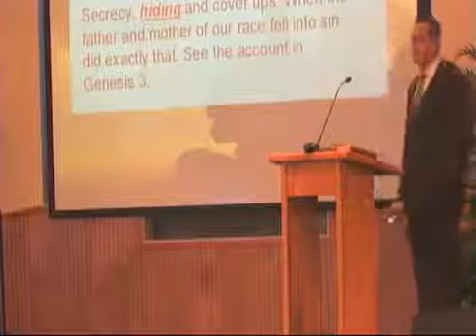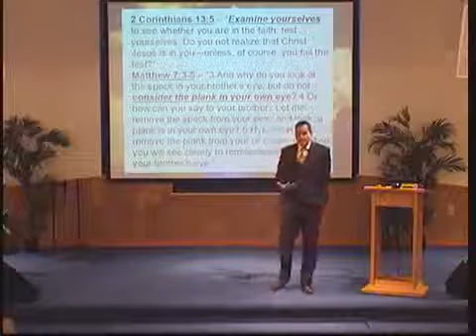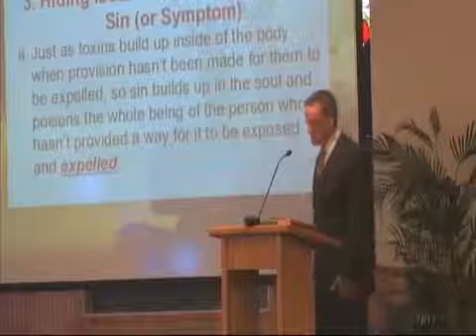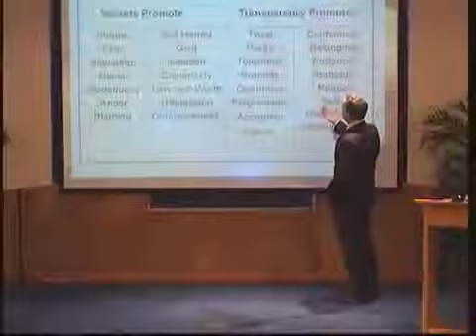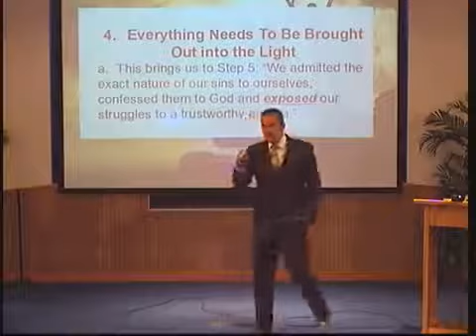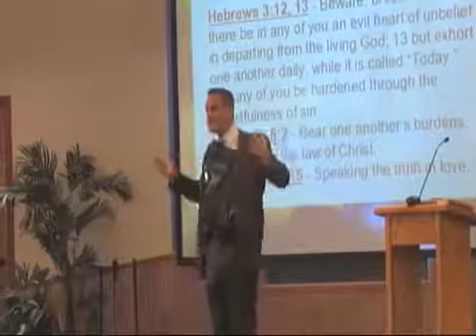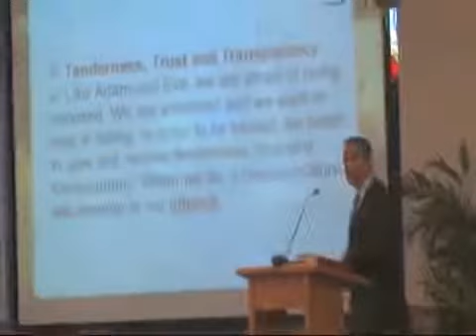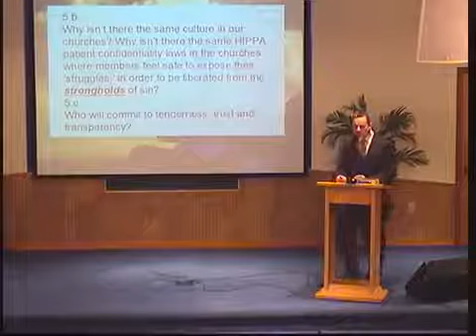Hope Healing & Holiness Part 5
Part 5 of Real Relationship